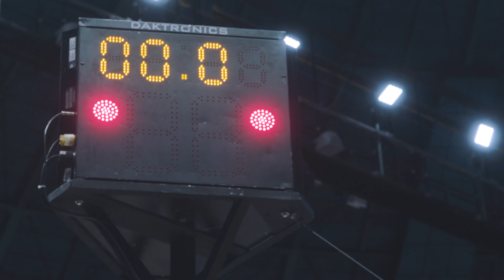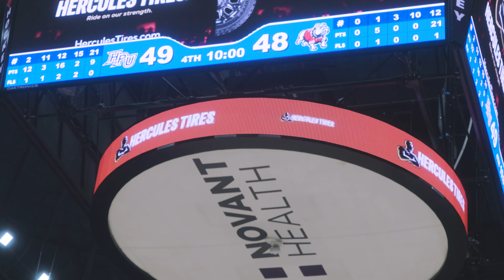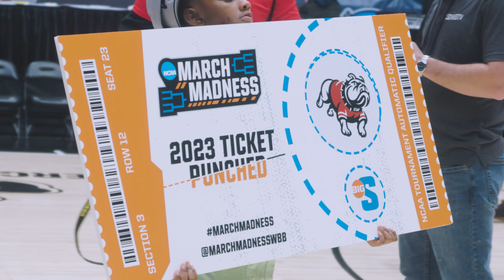Greatest Season In @BigSouthSports History!- @gardnerwebb1905 's Women's Basketball Team (21-0)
The greatest season in Big South Sports History! Gardner-Webb's Women's Basketball Team was able to complete an unbeaten regular season and postseason Championship!